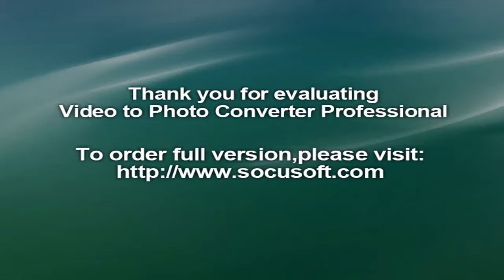Rio 2016 Hockey Argentina,Belgium set up clash of the titans for final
Argentina and Belgium reached the Olympic Games hockey final for the first time on Tuesday as defending champions Germany and fellow favourites Netherlands came up short.

Argentina stunned Germany, the gold medallists in 2008 and 2012, by 5-2 while Belgium clinched a 3-1 semi-final win over neighbours Netherlands, the 1996 and 2000 champions.

The South Americans pounced on a German team who only squeezed into the semi-finals by scoring three times in the closing five minutes to beat New Zealand in the last-eight, 3-2.

Defender Gonzalo Peillat hit a hat-trick of penalty corners with Joaquin Menini and Lucas Vila giving Argentina a 5-0 lead. Menini's 35th minute goal was the pick of the bunch for an Argentina team who will win their first medal in men's hockey.Agustin Mazzilli escaped a defender to lift the ball over German goalkeeper Nicolas Jacobi for his teammate to tap home. Peillat's triple took his total for the tournament to 10.

"We watched a lot of videos of the Germans before this game. We had three corners in the first part of the game and then we scored three-from-three so it was good, happy," said 24-year-old Peillat. Moritz Furste and Christopher Ruhr scored late consolation strikes for Germany.

Argentina were also indebted to goalkeeper Juan Vivaldi who pulled off 10 saves in total. "We didn't play our best hockey today, that's for sure," admitted Furste. "They defended well, they scored three corners, that just can't happen. After that it was very difficult for us to come back into the game. But we believed in ourselves. We tried everything until the end, it just wasn't enough."
Argentina, ranked at seven in the world, have already surpassed their best previous Olympic performance of a fifth-place finish at the 1948 Games in London. Four years ago, in London again, they were 10th.

Belgium got the better of 2012 runners-up Netherlands and guaranteed of improving on their previous best Olympic run -- that was a bronze medal on home ground in Antwerp in 1920.
Four years ago, they could only manage a fifth-place finish but they have been revived by New Zealand coach Shane McLeod who led the Kiwis at the 2008 and 2012 Games.

Belgium scored twice in four minutes in the first half through Jerome Truyens and skipper John-John Dohmen. The Dutch pulled one back before the half-time interval through Mink der Weerden.

But a field goal in the 46th minute from Florent van Aubel gave attack-minded Belgium the advantage again.